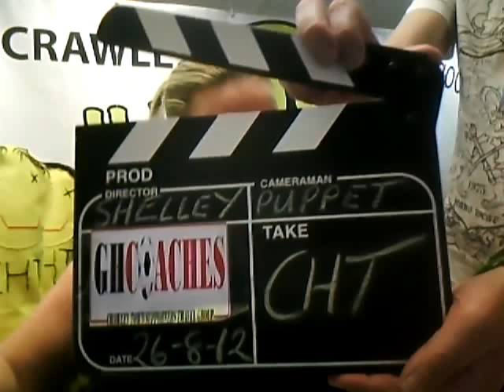Sunday 26th August CHT TV